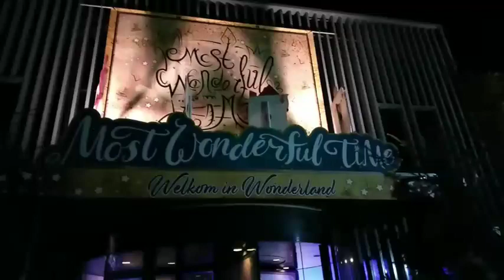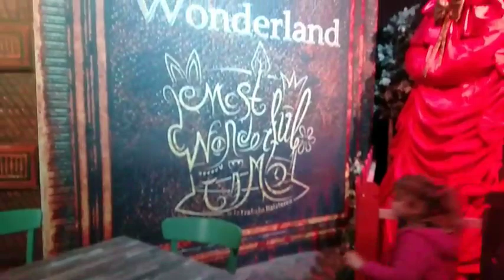Intratuin Halsteren 2022 | Alice in Wonderland